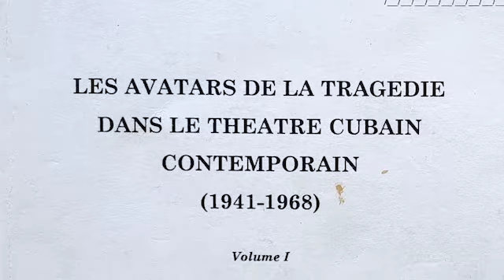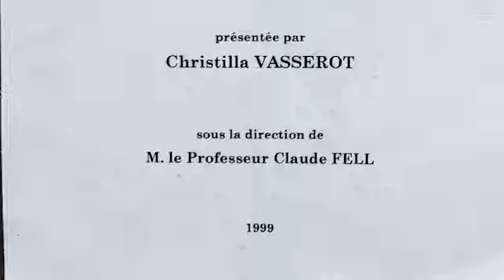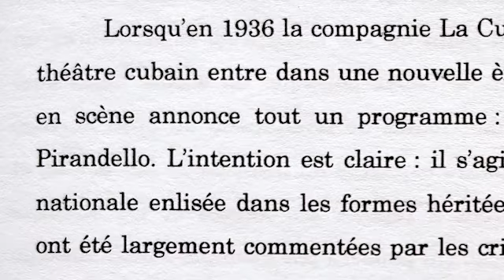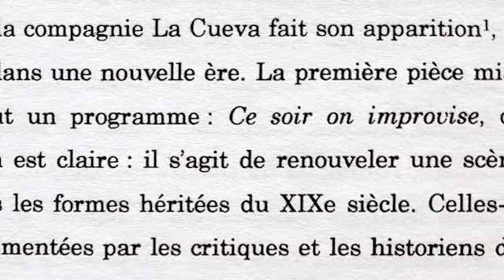79. Christilla Vasserot parle de sa thèse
Christilla Vasserot (Maîtresse de Conférences à la Sorbonne Nouvelle) nous parle de sa thèse intitulée «Les avatars de la tragédie dans le théâtre cubain contemporain (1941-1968)» et soutenue à la Sorbonne Nouvelle en 1999.